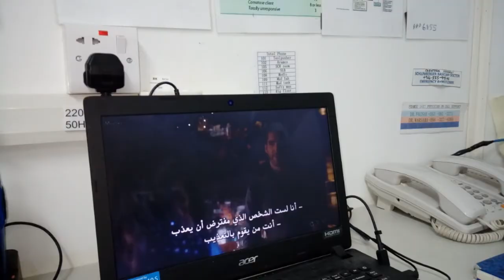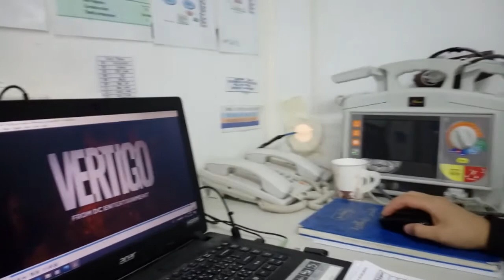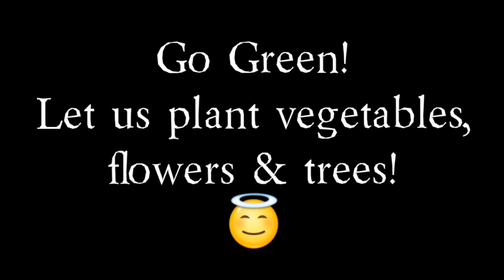Saudi Aramco Oil & Gas Rig Life: Relaxed Afternoon, Post-Duty (Saudi Nurse, Medic | Desert Plants)